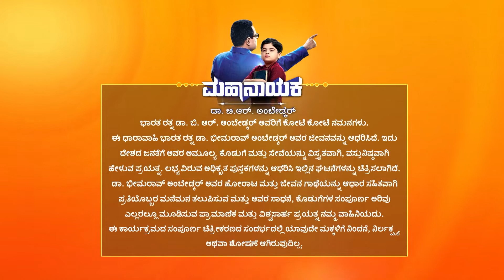Mahanayaka Dr B R Ambedkar - Kannada TV Serial - Full Ep 486 - Bhimrao Ambedka - Zee Kannada